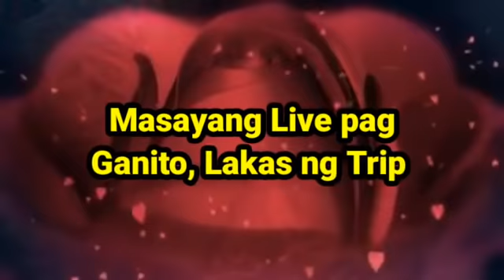Mariano Angel NAG APIR at nagkasundo para kay Kat 😂 | Sino kaya ang Mas matinding masasampulan?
Mariano angel umaapaw ang kulit sa Live,  dahil sa ginawa nila,  sino kaya ang nasampulan ni Kat? 😂

FULL CREDITS TO: SY TALENT ENTERTAINMENT! ! !

I AM A MEMBER OF SY STAFF IN THEIR JOIN MEMBERSHIP...

My channel immediately, Thank You  for your Kind Consideration. God Bless 🙏

Mardy ready ba mag asawa